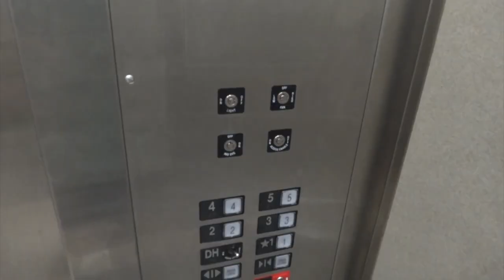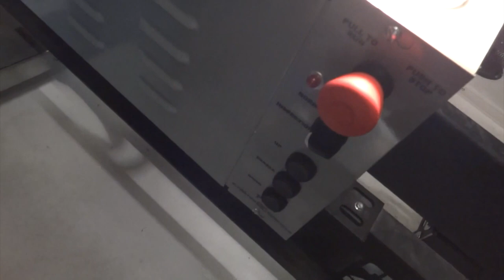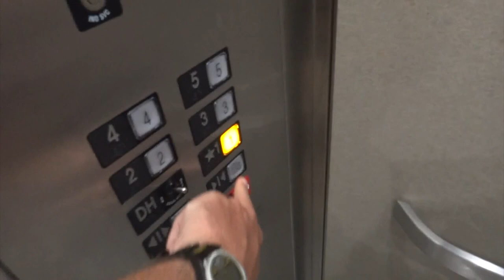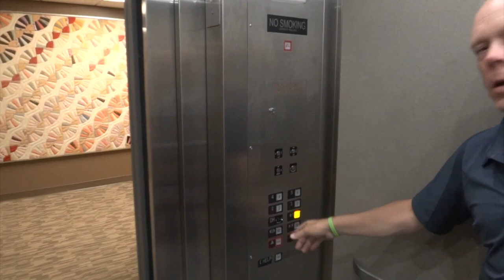Cartop Ride and detailed look at Minnesota MRL elevator (elevator surfing legally)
(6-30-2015) Enjoy a detailed look of an MRL elevator including a look at the motor.  Beno I think you will enjoy this video.  PLEASE NOTE! :elevator cartops, shafts, and machine rooms are EXTREMELY DANGEROUS!! NEVER enter these areas on your own!! You can be INJURED/KILLED if you attempt this with out proper supervision..  In other words NEVER attempt what you see in this video.  I do this so you don't have to.